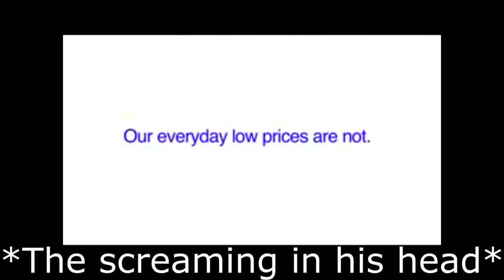Tennis Ball Against The Wall but it bass boosts every time a word with "all" is said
Bruh sound effect #7